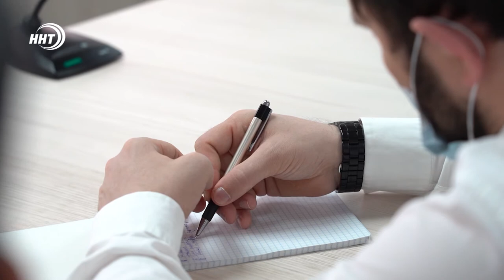ВСТРЕЧА МУФТИЯ РД С БОГОСЛОВАМИ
20 сентября, Муфтий Дагестана шейх Ахмад Афанди встретился с учёными-богословами и имамами всех муниципалитетов региона.

На встрече с Муфтием также присутствовали его заместители, а в качестве модератора выступил председатель Муфтията Шамиль Алиханов.

После традиционного начала – чтения аятов священного Корана – шейх Ахмад Афанди обратился к богословам.

Муфтий РД озвучил ряд очень актуальных тем, призвав алимов обратить на них особое внимание.

Одним из первых вопросов, поднятых шейхом, стали выборы на государственные должности разных уровней. Председатель Совета алимов в очередной раз напомнил религиозным деятелям о недопустимости их участия в выборах, в различных политических процессах и о неприемлемости использования мечетей для предвыборной агитации.

Далее духовный лидер говорил о семейных ценностях, обеспечении мужем семьи и уважительном отношении мужа к своей супруге, что зачастую отсутствует, по словам Муфтия, в семьях.

Облагораживание внутреннего мира – это тема, которая никогда не остаётся без внимания шейха, так как в основе правильного воспитания и примерного поведения в обществе лежит благой нрав.

Также шейх Ахмад Афанди в беседе с алимами вспомнил о благотворительной работе по оказанию помощи нуждающимся в период пандемии, когда дагестанцы сплотились и не оставили без поддержки тех, кто в нуждался в ней, независимо от конфессиональной или национальной принадлежности.

Одним из вопросов, на который Муфтий Дагестана попросил имамов обратить особое внимание, стал процесс погребального обряда, его строгое соответствие нормам Ислама без смешивания с адатами, приносящими вред обществу.

Говоря о работе религиозных деятелей, шейх Ахмад Афанди призвал благодарить Аллаha за возможность работать во благо общества, что является огромной милостью Создателя.

В рамках расширенного собрания духовный лидер заявил о прекращении деятельности отдела примирения, функционировавшего при Муфтияте. Он поблагодарил сотрудников отдела за колоссальную работу по разрешению конфликтных ситуаций и примирению сторон, проделанную ими за время функционирования.

В ходе встречи Муфтий также принял отчёты о проделанной работе в территориальных округах.